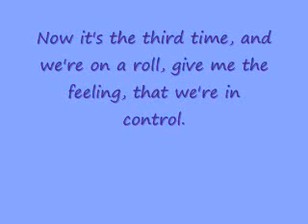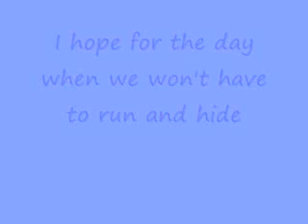Vibe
I wrote this one a few years ago